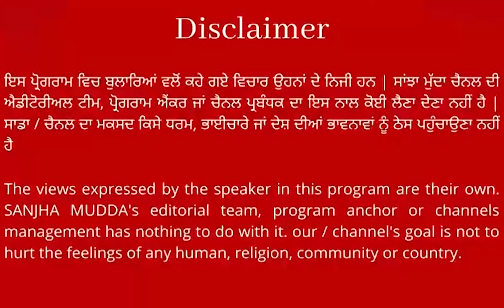ਗੁੱਸੇ 'ਚ ਭਗਵੰਤ ਮਾਨ ਨੂੰ ਸੁਖਬੀਰ ਬਾਦਲ ਨੇ ਦਿੱਤੀ ਧਮਕੀ ! CM ਮਾਨ ਵਲੋਂ ਕੀਤੀ ਇਲਜ਼ਾਮਤਰਾਸ਼ੀ 'ਤੇ ਦਿੱਤਾ ਅਲਟੀਮੇਟਮ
ਗੁੱਸੇ 'ਚ ਭਗਵੰਤ ਮਾਨ ਨੂੰ ਸੁਖਬੀਰ ਬਾਦਲ ਨੇ ਦਿੱਤੀ ਧਮਕੀ
CM ਮਾਨ ਵਲੋਂ ਕੀਤੀ ਇਲਜ਼ਾਮਤਰਾਸ਼ੀ 'ਤੇ ਦਿੱਤਾ ਅਲਟੀਮੇਟਮ
ਕਿਹਾ - ਬਾਦਲ ਪਰਿਵਾਰ ਬਾਰੇ ਬੋਲੇ ਝੂਠਾਂ ਤੇ 10 ਦਿਨਾਂ 'ਚ ਮਾਫੀ ਮੰਗਣ ਮੁੱਖਮੰਤਰੀ || SANJHA MUDDA ||